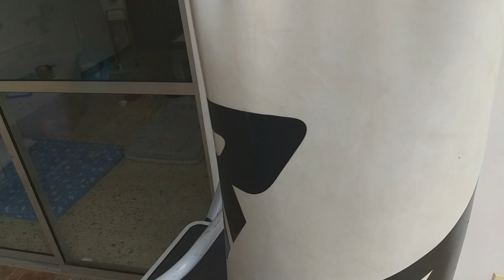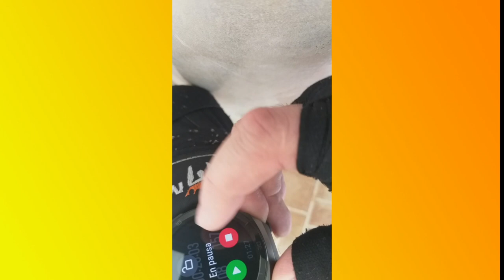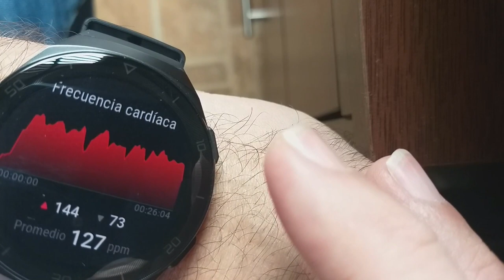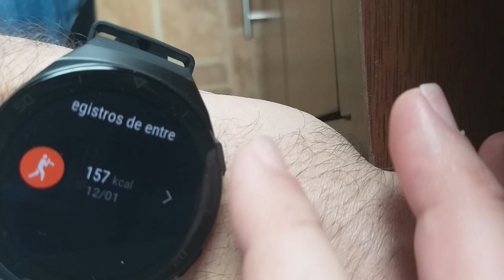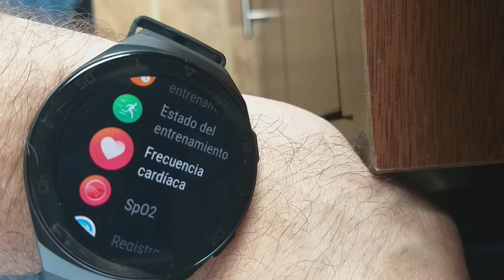Ensayo el Smartwatch HUAWEI Watch GT 2e BOXEANDO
Te muestro como fue mi experiencia usando el Smartwatch HUAWEI Watch GT 2e para mi rutina de BOXEO...respuesta corta...Es excelente, pero puedes ver el detalle en el video. Abajo te dejo el link por si quieres echarle un vistazo en AMAZON.